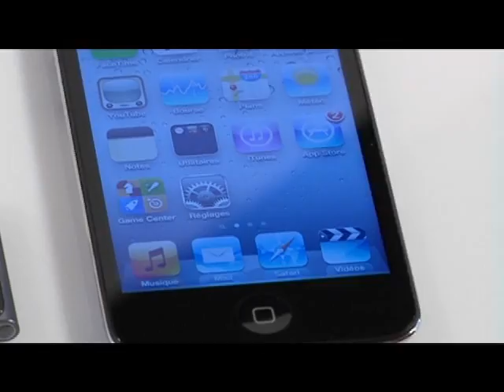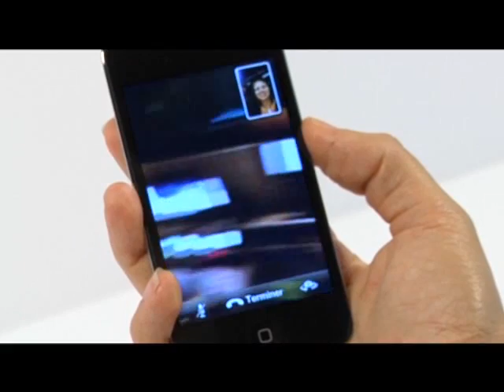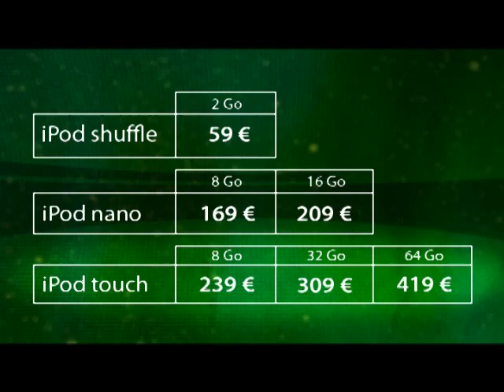Apple renouvelle sa gamme d'iPod - Le Figaro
TECHNOTEST - La marque à la pomme offre de nouvelles versions des iPod nano, shuffle et touch.